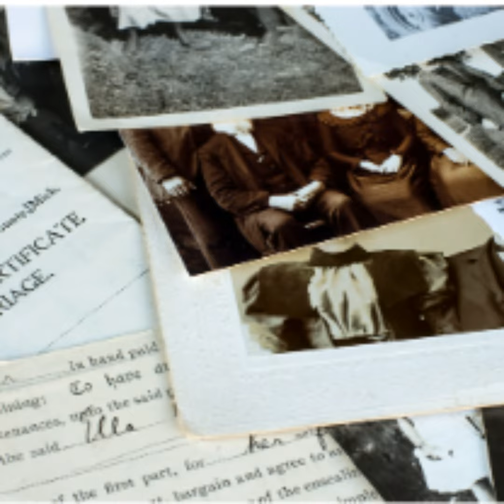Episode 51 - Black Caesar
John Caesar, known as "Black Caesar", was the first Australian bushranger and one of the first people of African descent to arrive in Australia.